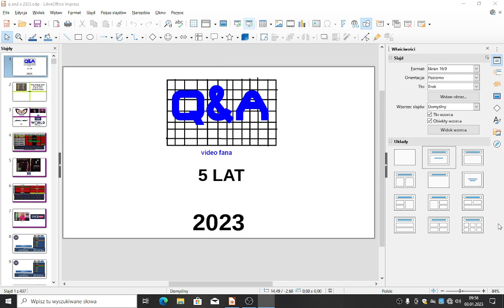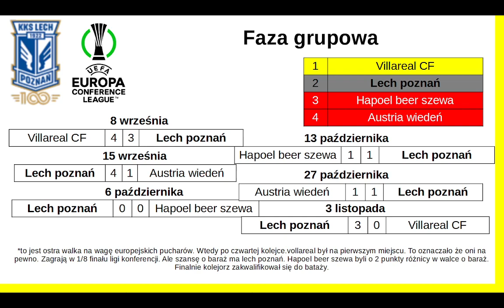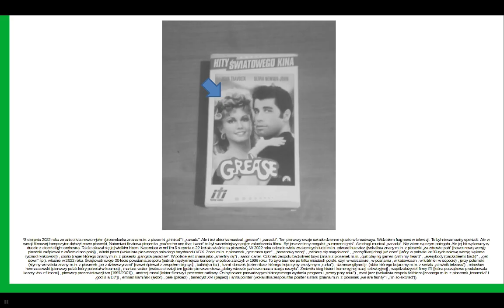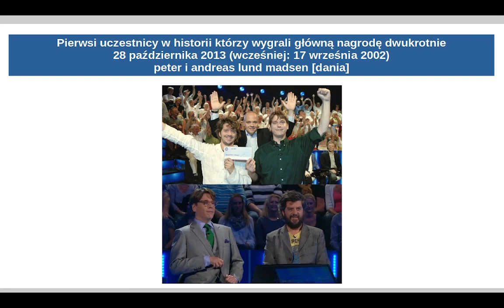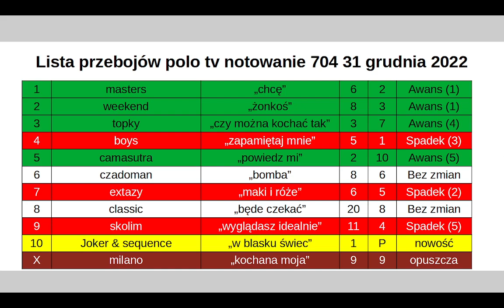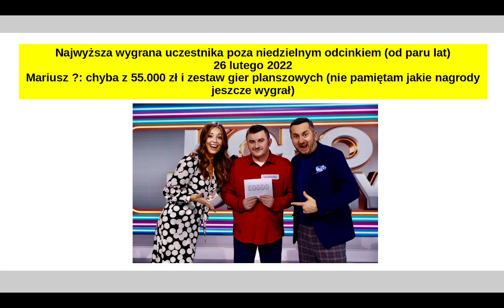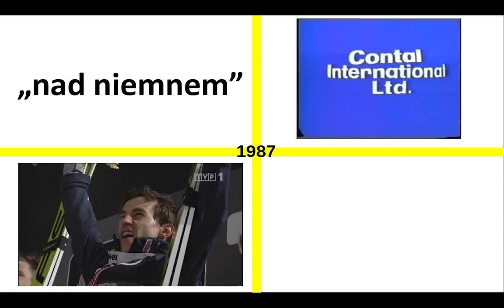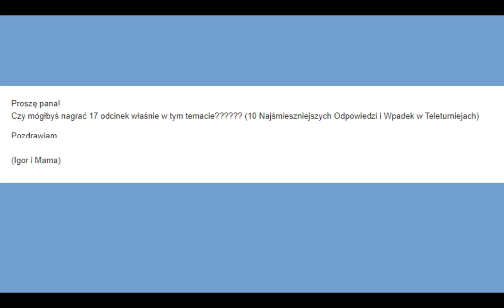q&a video fana 2023 odcinek jubileuszowy na 5 lecie programu